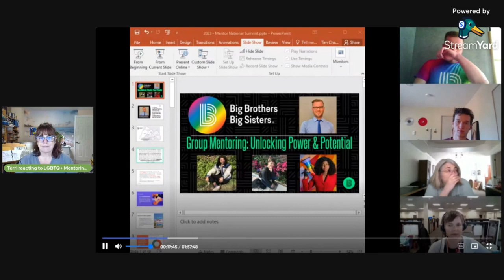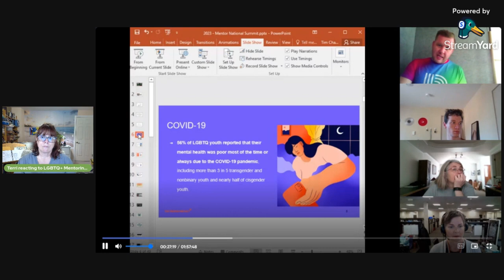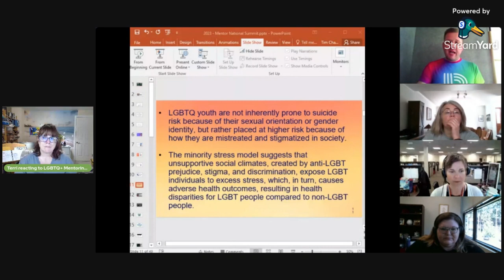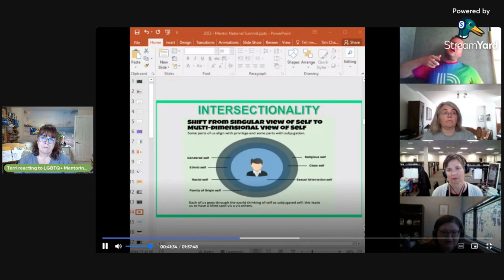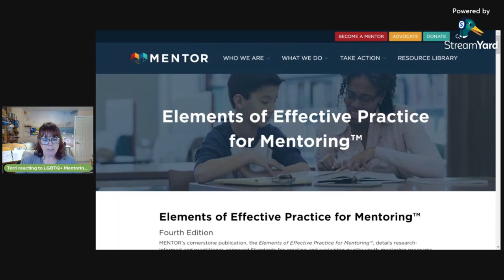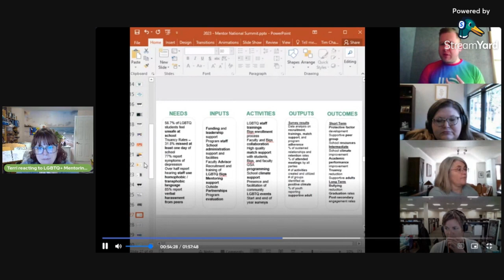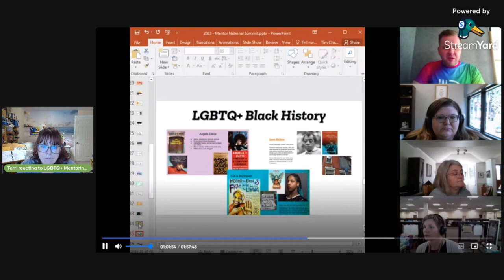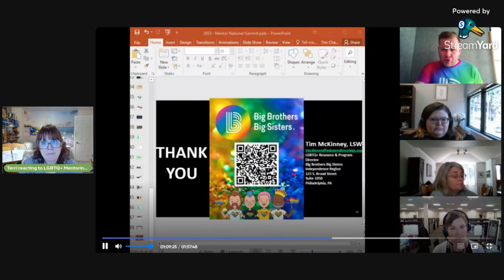Terri reacts to Mentor WA workshop on Group Mentoring LGBTQIA youth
Reacting to the 2023 Mentor WA workshop on group mentoring LGBTQIA youth. Note - I had to pause halfway through. The first half of the workshop was more about why and the second half was practical application. Thanks to @MENTORWashington !